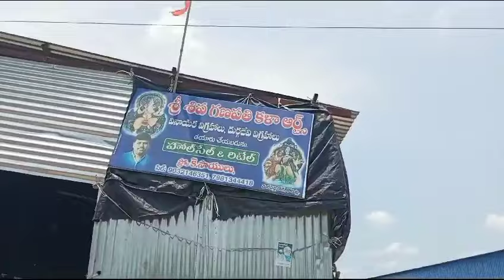korutla Ganesh 2024 shiva ganapati kala arts korutla 2024!!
shiva ganapati kala arts korutla 2024